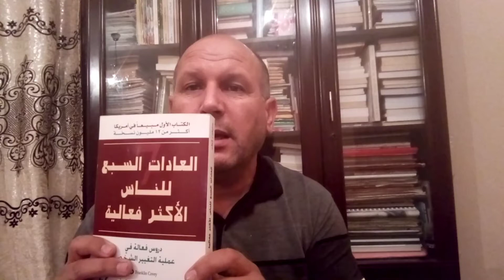الجزائر التسيير العجلة المعطوبة